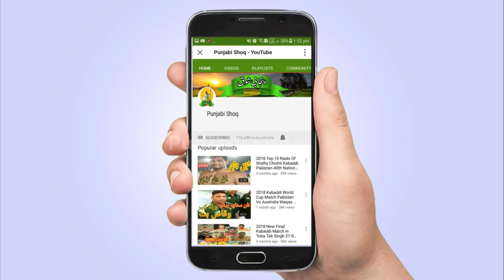Final Kaaddi Match Wapda vs Air Force Commissioner National Kabddi Cup Faisalabad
About Match : This match has been played between wapda and air force final kabaddi match , and air force won this match .

About channel:
We Create this Channel " Punjabi Shoq " Specially to Promote Punjabi sports and culture globally.
 Ji Dosto , Hum ne ye channel un logon k liye bnaya hey jo Punjabi culture se piar kertey hein or punjabi khailon ko pasand kertey hein jin me Bail Gari Race, Dog Fight, Murgha Fight, kabaddi , open kabaddi or iss terha ki bohat si games , hum app k liye ye sab data bari mehnat se aktha kerein gey tu is k badlay mein app se aik choti si request hey k hamarey channel ko subscribe kerein or bell k icon ko press ker dein , or hamari videos ko like kerein , comment kerein or apni facebook or twitter per share kerein . shukria

And follow us on other social pages given below :

Our Up Coming videos are related to these topics :
Punjabi Shoq Channel
kabaddi world cup
kabaddi match
kabbadi games
kabaddi world cup 2016
prokabaddi
pro kabaddi
india Pakistan kabaddi
kabbadi game
kabaddi video
kabaddi kabaddi game
india kabaddi
pro kabaddi game
ind vs pak kabaddi
international kabaddi
kabaddi world cup 2017
pro kabaddi live
kabaddi rules
kabaddi live
live kabaddi match today
kabaddi origin
kabaddi world cup all
kabaddi super league
Best Kabaddi Raids,
Shafiq Ahmed Chishti,
Musharaf Javed Janjua,
Shahzad akmal Dogar,
Irfan Mana,
Heera Butt International Kabaddi Player,
Waqas Butt Kabaddi Player,
Saddiq Butt Kabaddi Player,
Shafiq Butt Kabaddi Player,
Best kabaddi Commentary,
Paras Commentator,
Muhammd Khan Kabaddi Player,
Ustad Tara Kabaddi player,
indian Kabaddi player,
Lukky Kurali Kabaddi Player,